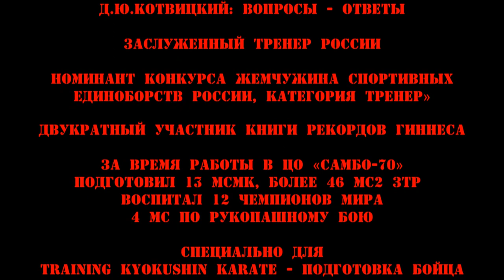Советы по проведению сборов от Д.Ю. Котвицкого. Отвечает Дмитрий Котвицкий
Дмитрий Юрьевич, вы не первый год проводите сборы в Ушково. Следующим летом планирую сделать для своих детей небольшой аналог вашей летней школы в Ушково с выездом в Крым или Краснодарский край. Возможно в среднюю полосу. Расскажите о целесообразности, пользе для ребёнка и всех полюсах летних клубных мероприятий с выездом на природу

* Дмитрий Юрьевич Котвицкий -основатель, бессменный председатель и главный тренер спортивной школы единоборств «Кайман» (обр.1989), главный тренер сборной Москвы по кумитэ, главный тренер отделения Кёкусинкай спортшколы «Самбо-70», мастер спорта СССР по самбо (1975), мастер спорта СССР по дзюдо (1977), в 1999 году главный тренер женской сборной России, 4-й дан Кёкусинкай (IFK), 3-й дан Oyama-karate

Обладатель «Золотого пояса» Российского Союза боевых искусств в номинации «Лучший наставник» (7-я церемония вручения по итогам 2011 года)

Номинант конкурса «Жемчужина спортивных единоборств России, категория тренер». Заслуженный тренер России. Старший тренер отделения каратэ ЦО «Самбо-70».

Родился 1 января 1960 года в Москве. Окончил школу №8 СДЮСШОР №2 «Самбо-70» (самый первый выпуск спецшколы Самбо-70 - это 1977 год). Окончил военный физкультурный институт в Ленинграде. Неоднократный чемпион и призер чемпионатов Москвы, всероссийских турниров, серебряный призер международных турниров "Приз покорителей космоса" (1982) и турнира во Франции (1984). Каратэ занимается с 14 лет. Двукратный чемпион Москвы и чемпион Ленинградской области по бесконтактному каратэ. С 1979 года начал заниматься Кекусинкай каратэ у А.Н. Алымова (Пермь). В 1989 году, переехав в Москву, основал спортшколу "Кайман" - одну из лидирующих школ Кёкусинкай в Москве и в России.

Д. Котвицкий – двукратный участник Книги рекордов Гиннеса.

Лучший тренер России по каратэ 2005 и 2008 годов.
За время работы подготовил 7 ЗМС, 18 МСМК, 58 МС, 2 ЗТР (И.Топало и И.Пеплов).

Воспитал 12 чемпионов Мира (Осипов Сергей, Лепина Мария, Майдан Дмитрий, Бакушин Максим, Пеплов Игорь, Якунин Сергей, Межевцов Алексей, Масленников Николай, Ряднов Игорь (тренеры Д.Котвицкий, Д.Шапошников), Мантаев Хаид, Сабаева Анжелика, Межевцов Станислав)
Воспитал 4 МС по рукопашному бою.

Его ученик Игорь Пеплов воспитал 4 чемпионов Мира (Узунян Роман, Девятуха Юлия, Савельев Дмитрий, Ерохин Александр)

Дмитрий Котвицкий - МС по самбо, МС по дзюдо, КМС по: греко-римская борьба, вольная борьба, бокс, рукопашный бой, плавание, лыжные гонки, офицерское троеборье, офицерское многоборье